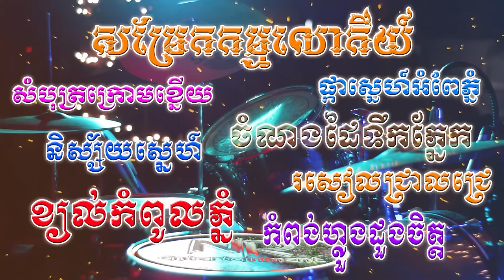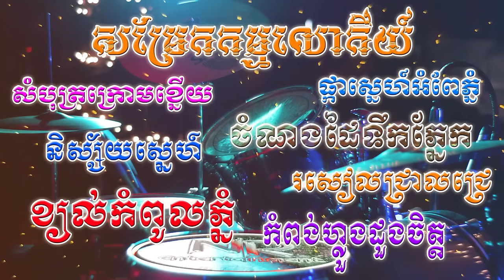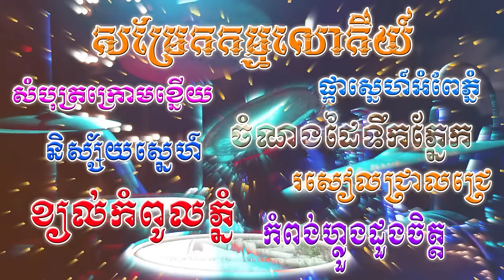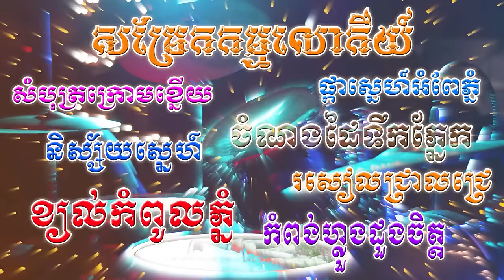សម្រែកកម្មលោកីយ៍/ចំណងដៃទឹកភ្នែក Sentiment Orkes Collection/ជ្រើសរើសសង់ទីម៉ង់អកកេះ Nonstop #2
ចំណងជើងបទចម្រៀង
0:00 - សម្រែកកម្មលោកីយ៍
5:19 - ខ្យល់កំពូលភ្នំ
10:16 - ចំណងដៃទឹកភ្នែក
14:40 - ផ្កាស្នេហ៍អំពែភ្នំ
20:21 - ស្ទឹងស្លាគូ
25:02 - សំបុត្រក្រោមខ្នើយ
30:12 - រសៀលជ្រាលជ្រេ
35:19 - និស្ស័យស្នេហ៍ (ប្រុស)
45:00 - កំពង់ហ្លួងដួងចិត្ត
50:30 - អាលោះនួនល្អង (សែនស្តាយស្រណោះ)
55:35 - នារីខ្មែរក្នុងសុបិន